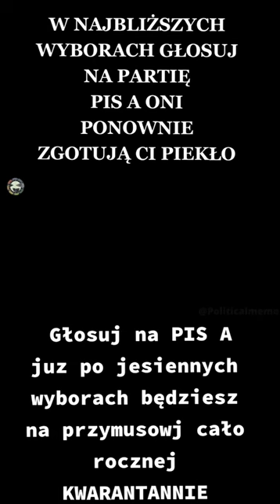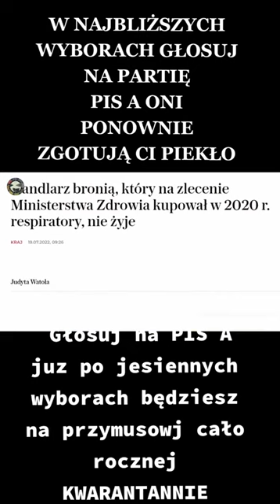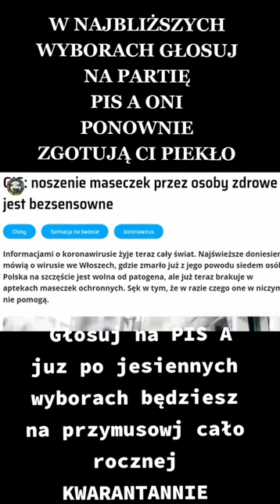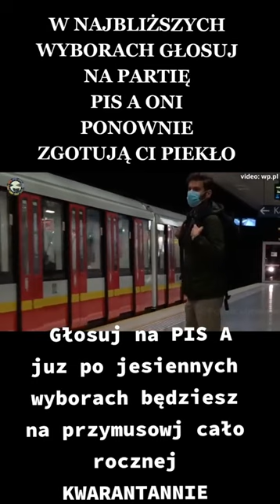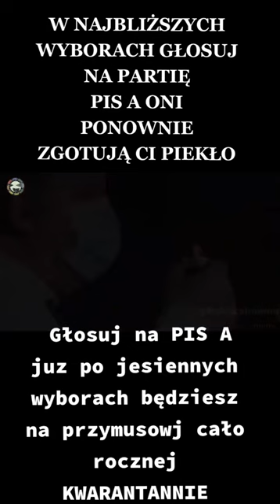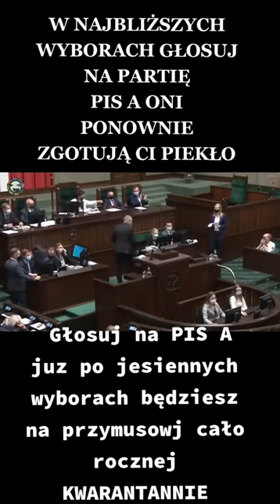W najbliższych wyborach głosuj na PiS a oni ponownie zgotują Ci piekło